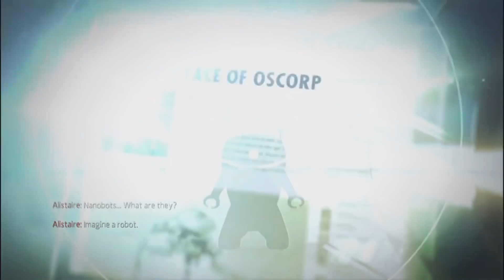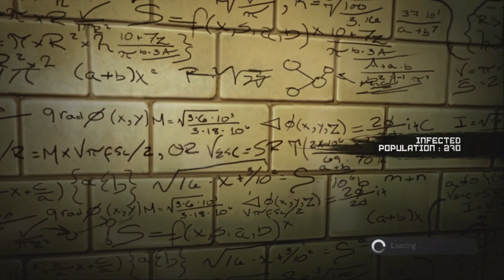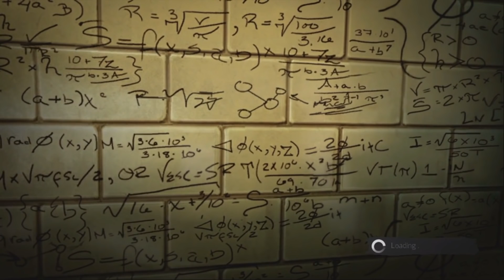REALLY SPIDER-MAN?! (The Amazing Spider-Man INTRO Walkthrough)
REALLY SPIDER-MAN?! (The Amazing Spider-Man INTRO Walkthrough) Just wanted to show you guys this Amazing game. Spider-Man is still one of my all time favorite characters and this game is so sick! check it out the gameplay of the 2012 amazing Spider-Man game here to get a general idea of how the game will be!